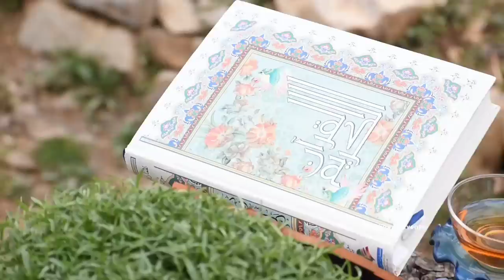Mix Of IRAN Rural Dish of Salmon Fish and Vegetables ♡ Village Cooking Vlog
Village Events ♡

Salmon Fish
Fish Recipes
Fish Recipe
Trout Fish Recipe
Salmon Recipe
Salmon Fish Recipe
Lemon Butter Sauce Recipe
Rural Recipe
Fresh Vegetables
Cooking Lamb Liver
Village Recipes
Delicious Recipes
Rural Recipe
Rural Style
Fresh Vegetables
Easy Cooking
Relaxing Video
Easy Recipes
Cooking Outdoor
Cooking On Sadj
Cooking In Village
Kurdish vlog

This Video has been shot in Paveh City ، Satyari Village based in Iran-Iraq border. We going to show you Lifestyle And Delicious Recepies of the Cillage.

0:00 intro
0:56  Sabzi Polo Ba Mahi
13:02 Salmon Fish
25:17 Stuffed fish

IRAN! Best Iranian Lentil Pilaf Dressed With Fresh Minced Beef Meat and Raisins And The Saffron